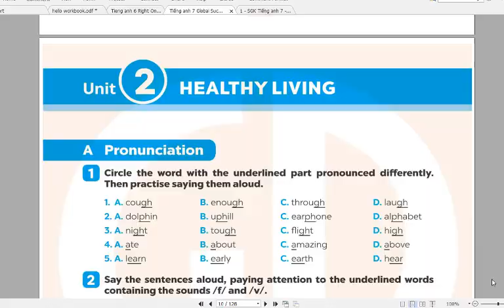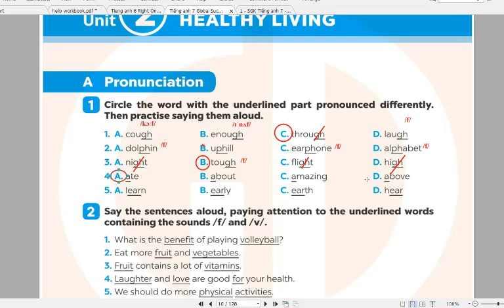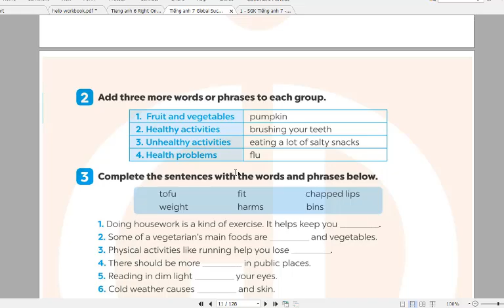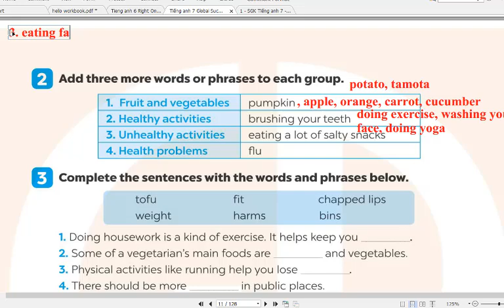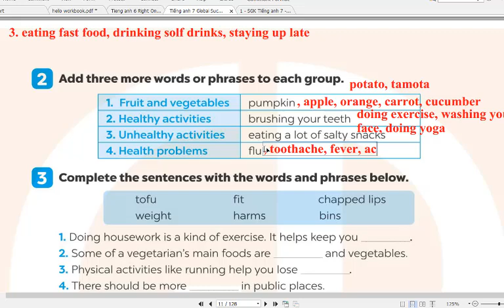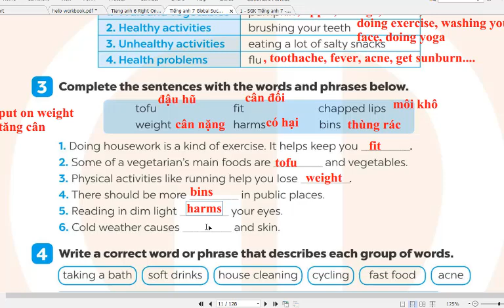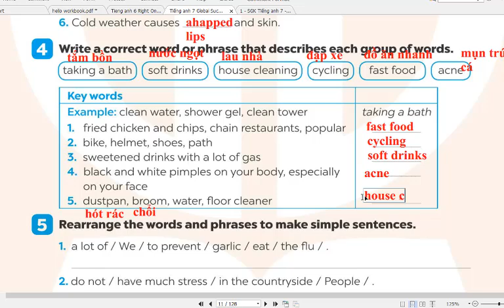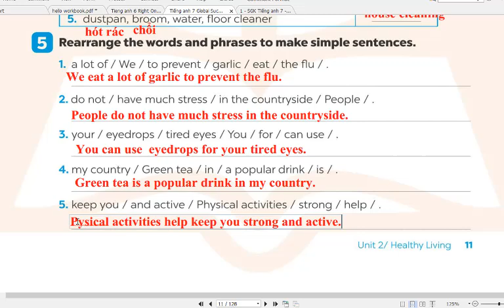SÁCH BÀI TẬP | Tiếng Anh 7 Global Success (2024-2025) Unit 2 Healthy Living (TRANG 10,11)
HƯỚNG DẪN CÁCH TÌM VIDEO THEO TỪNG KHỐI LỚP:
Lớp 6
Lớp 7
Lớp 8
Lớp 9